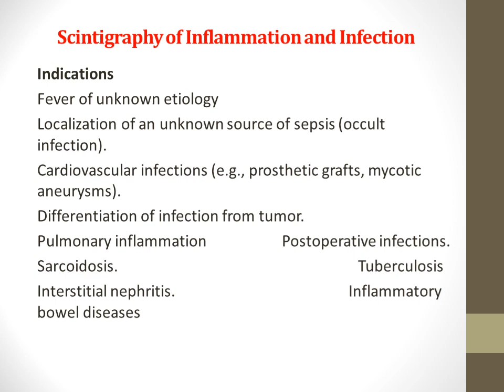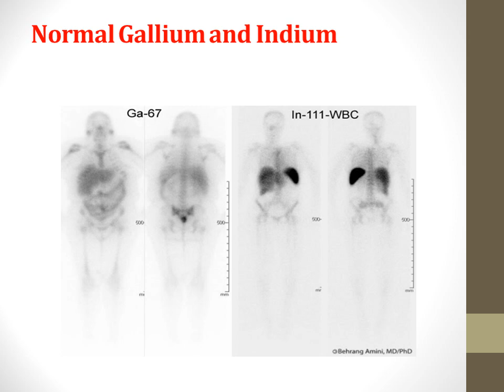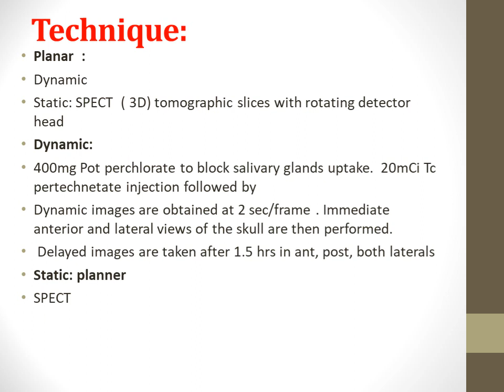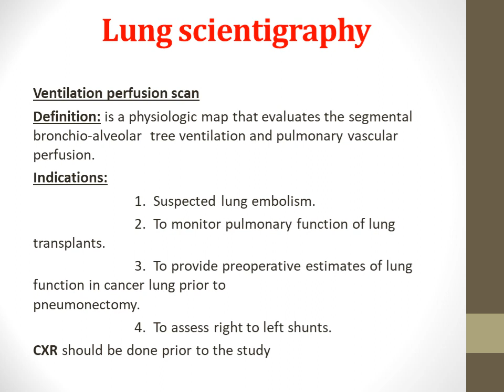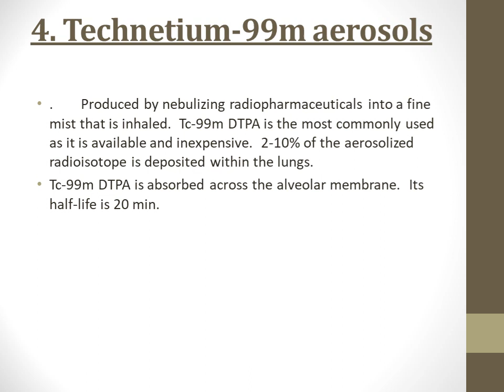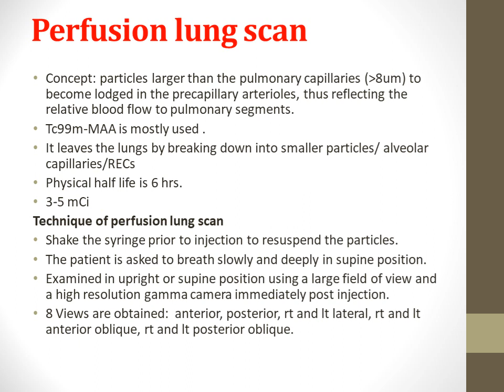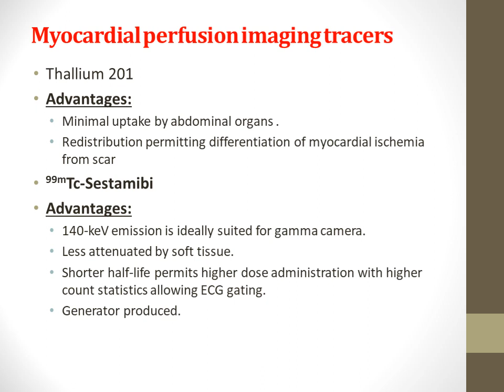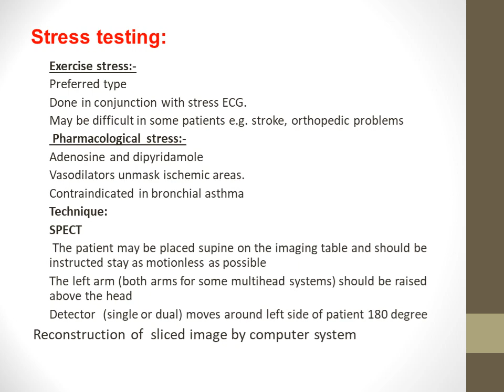Radio isotope scan المحاضرو التانية